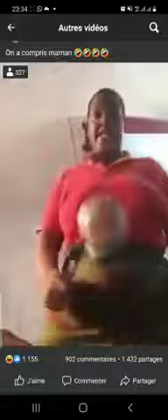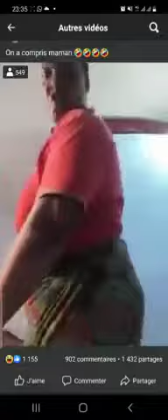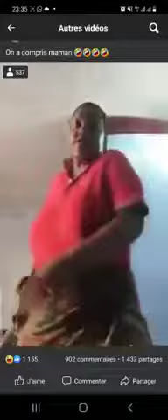Ça sort comme ça sort! Écoutons la mère…